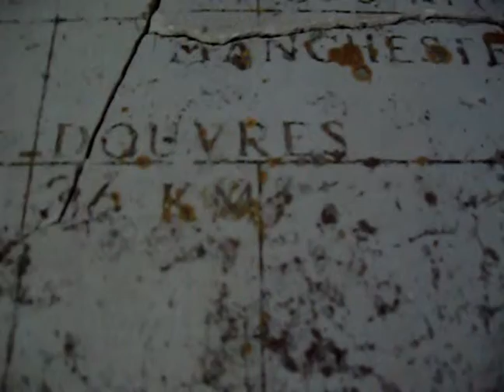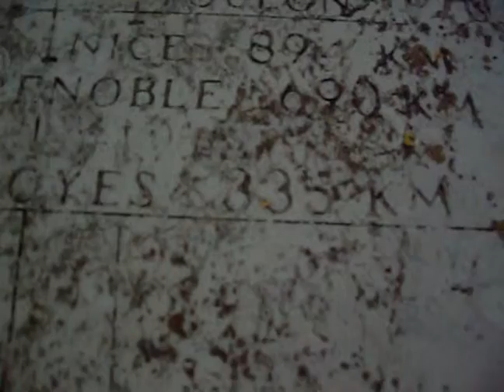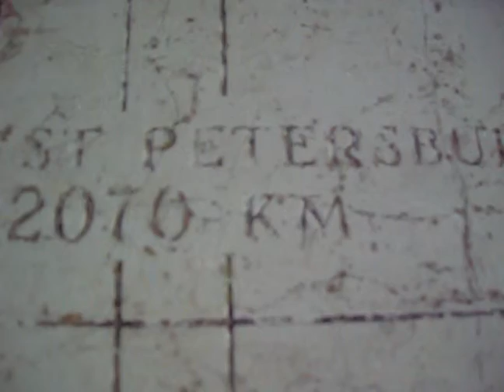mont du couple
nord-pas-de-calais